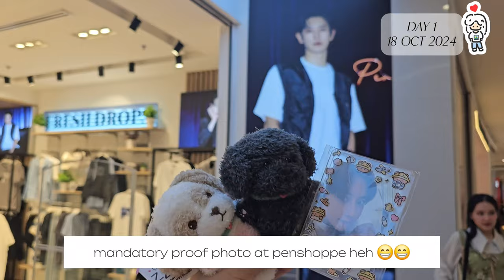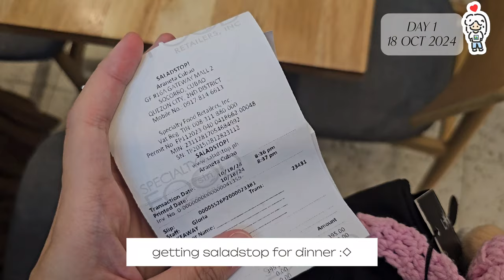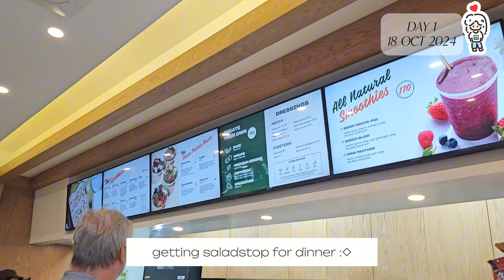17 - 18 OCT '24 | SM MALL OF ASIA, BENCH, PENSHOPPE, MINISO, SHAKA, TRYP BY WYNDHAM, IBIS STYLES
hello!! 💛 ૮ฅ・ω・აฅ💛 another and potentially the last travel vlog for the year? 👀 this time round it's a new country: Philippines Manila!! 🇵🇭 we have always been wanting to visit manila due to the energy during the concert & ultimately because of penshoppe and bench haha 😃 so here we are!

leaving some tips which i wished i knew before i went to manila:

💬 to enter manila, a travel declaration must be filled up before reaching customs! we did it in panic on the plane once we landed so don't panic like us and just do it before you board the plane 😄 here's the official link to it

💬 traffic jam in philippines or manila can be quite bad especially peak period (i don't know the exact peak period) but google maps does give a pretty accurate sign which parts of the road has traffic jam! don't trust the estimated timing given in google maps direction though ❌️ but anyways do take your toilet breaks before embarking on a long journey 😀

more tips in the next vlog! 😗 dropping the finance sheet link below if anyone needs a budget estimate before your next trip to manila 🙂‍↕️

and so! till the next vlog~~ ໒꒰ྀིᵔ ᵕ ᵔ ꒱ྀི১